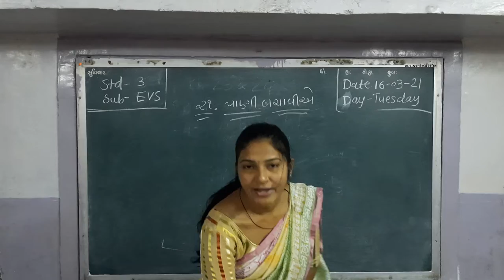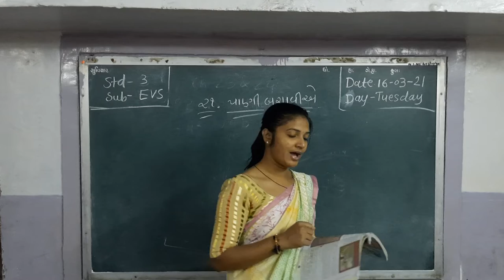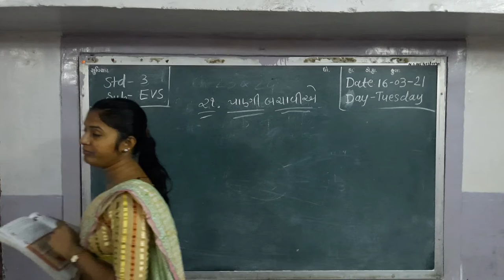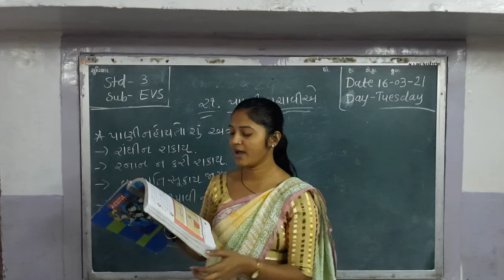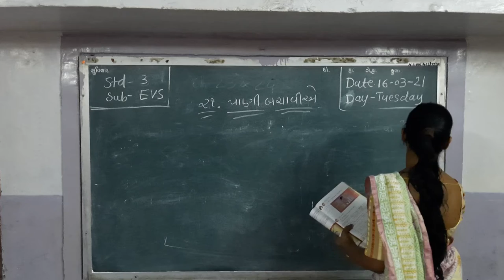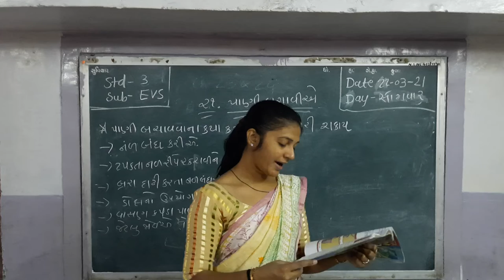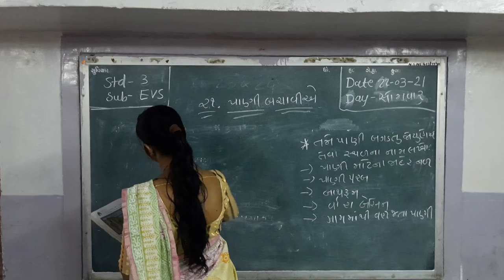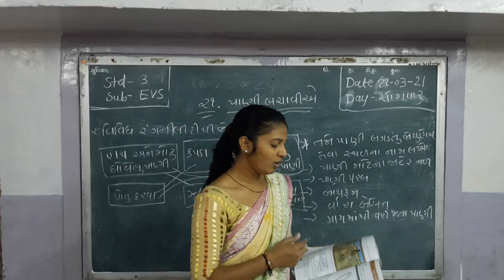STD - 3 ( EVS ) પાણી બચાવીએ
પાણી બચાવીએ